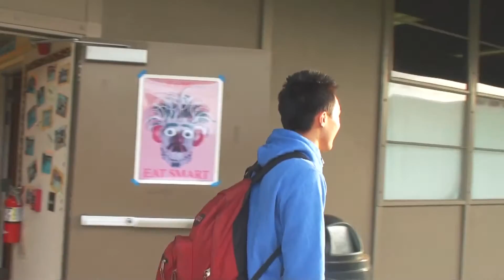The Fake Kids of West High Episode 1